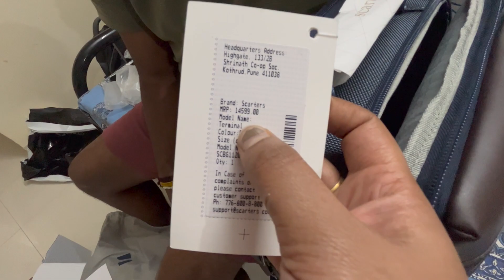Holi 2023 | After Holi Celebration | Daily Vlogs | Indian Vlogger | Her Little World | VLOG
Namaste everyone, I am Swati from Bihar and I've started my YouTube channel this year.
I make family vlogs, tutorials, lifestyle and travel videos.
In this Vlog I've shared My After Holi Celebration routine.
All I want is your support and love to this channel. If you guys enjoy my vlogs then please do like the videos and make the subscriber count 10k ASAP.
Because your love n support motivates me towards my work.
I'm very thankful to all of you that you are showering so  much love to my new channel.
Hope you've enjoyed this vlog.
Take Care of yourself
Love,
Her Little World